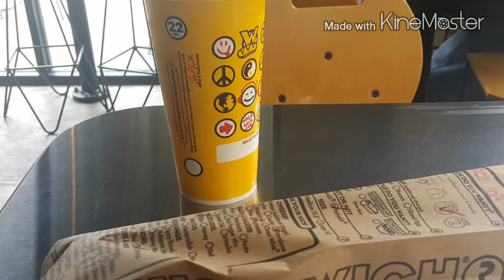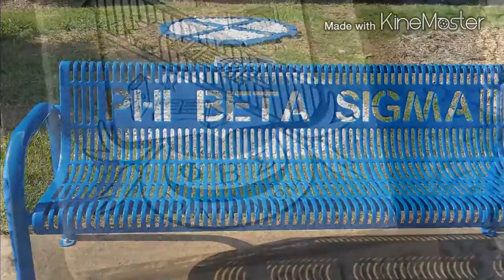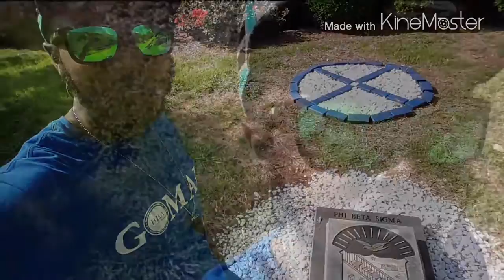Day 1 at Atlanta Greek Picnic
Was a real live experience being in the party as hot n live as that. All the Greeks showing out .

Don't forget to hit me up on Twitter/Instagram/Soundcloud @MondoPb3

Main Location of event : Cascades Family Skating
Film and Edit:
Camera: Samsung Note 4
Editing: KindMaster
Shooting: MondoPb3